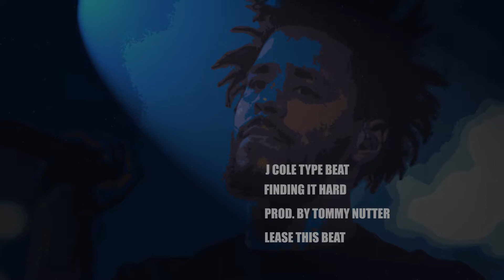FREE UNTAGGED BEAT search ITSTOMMYNUTTER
LEGAL AGREEMENT

DO NOT use this music without permission. Contact the producer before using this instrumental in your project.